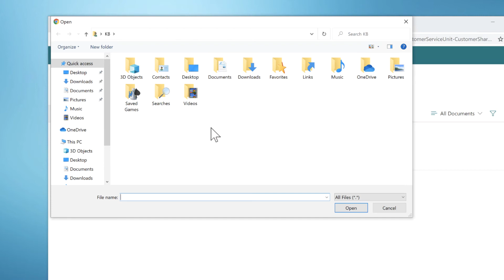How can I upload files to the Avira Support?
In this video, we show you how you can upload Files and Folders to the Avira Support.